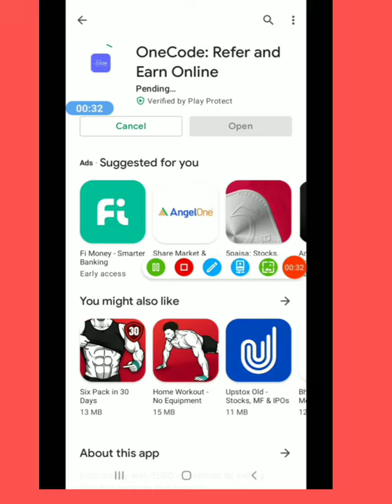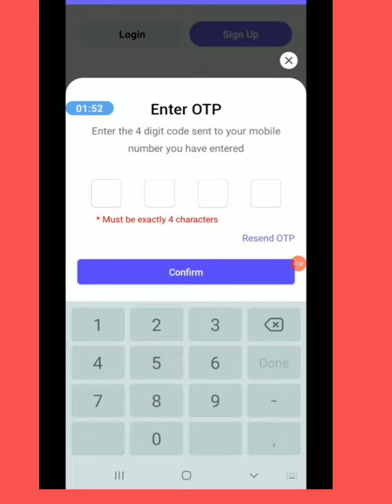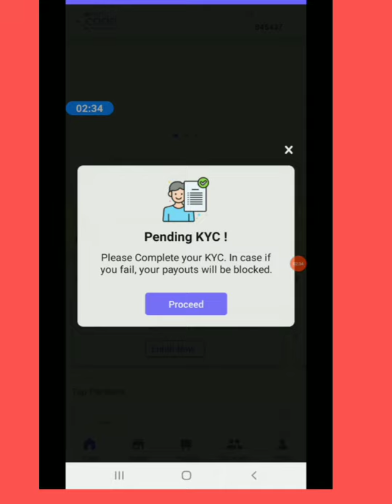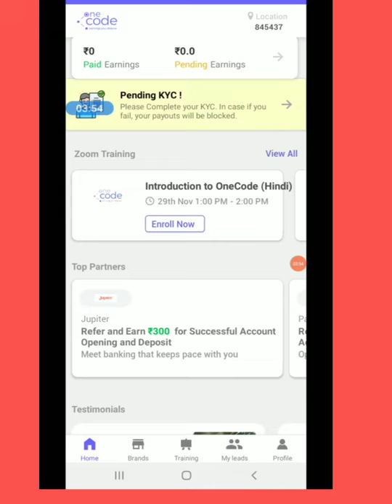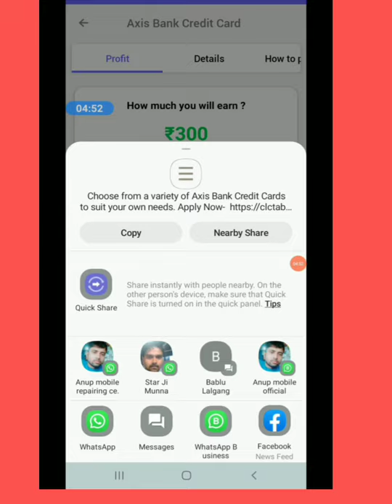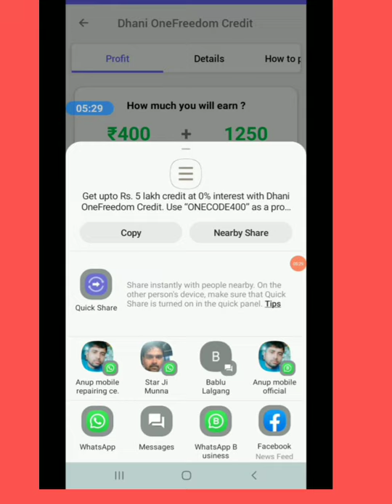one code se rupya kamaye